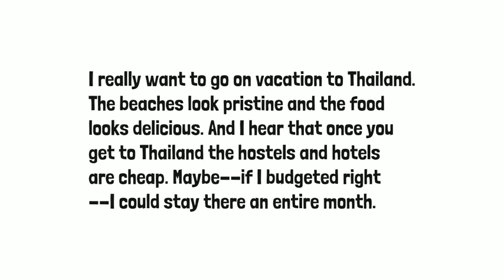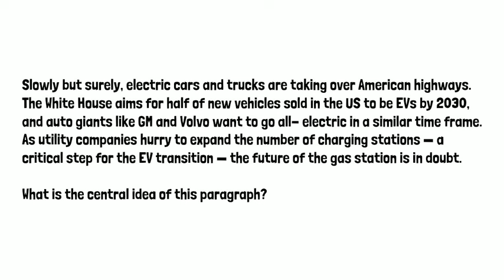What is the CENTRAL IDEA of a Text? (Lesson and Activity)